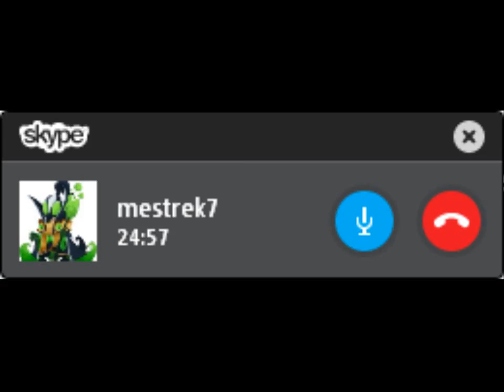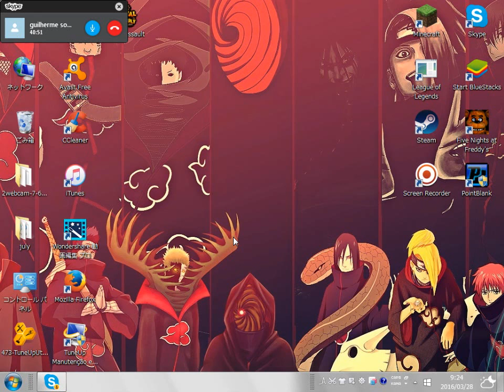legue of legend #1